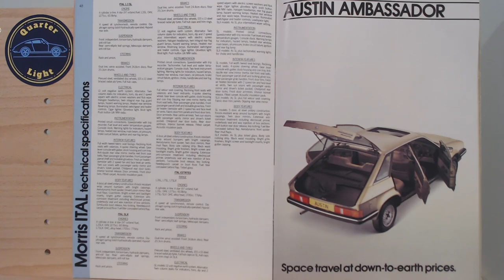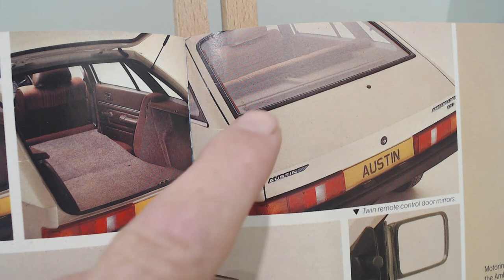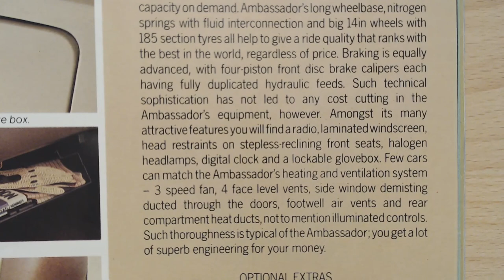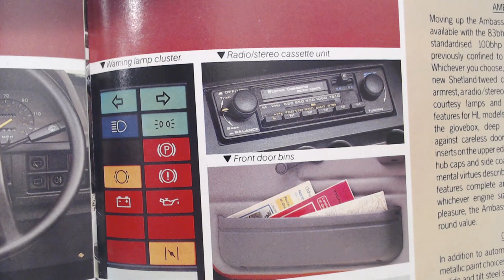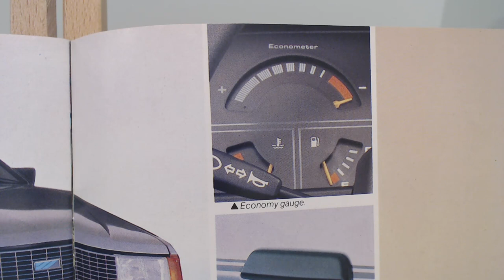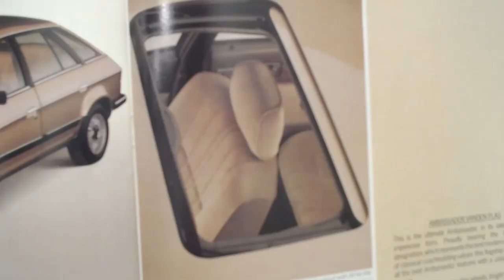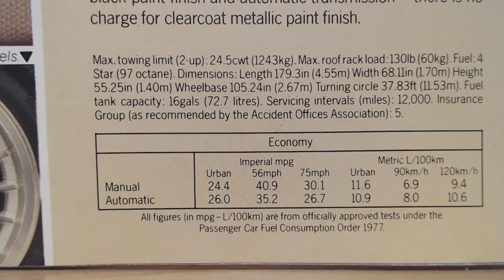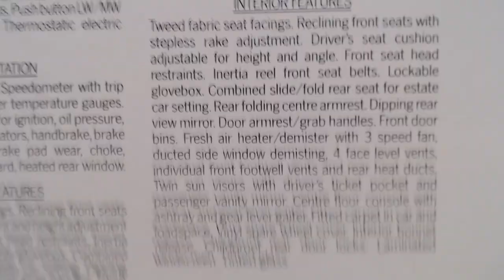Austin Ambassador 1983 brochure review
We continue our Austin Rover with the Austin Ambassador late 1983 brochure review